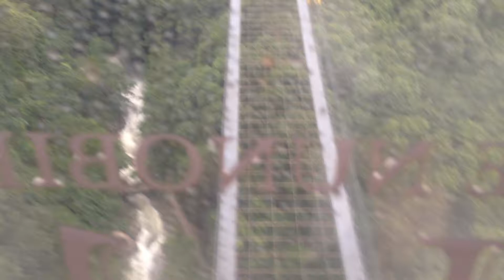2015.07.23. Japan. Kobe. Ropeway 3